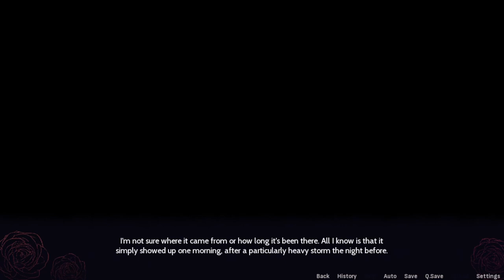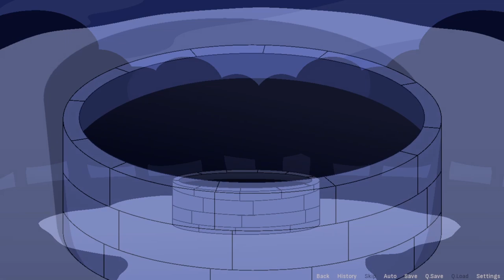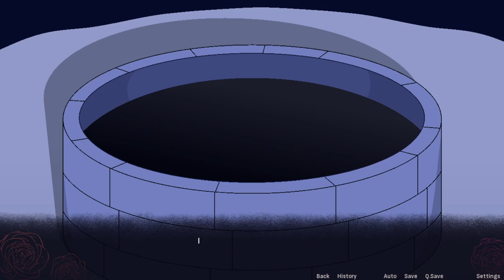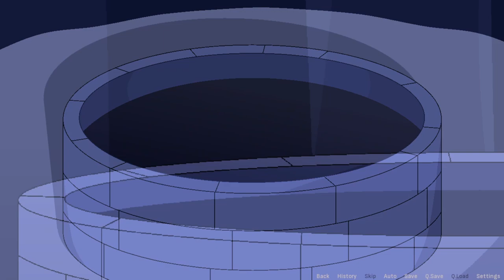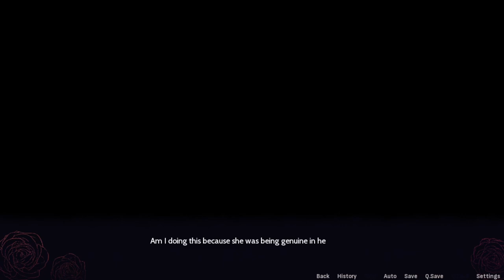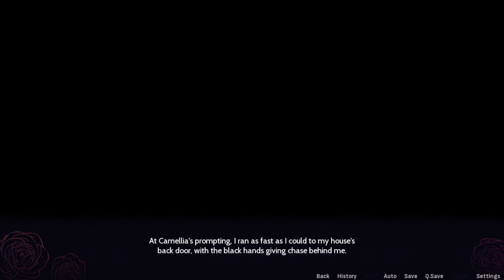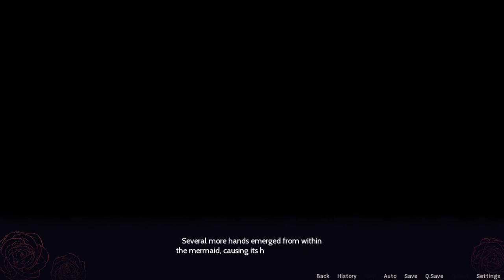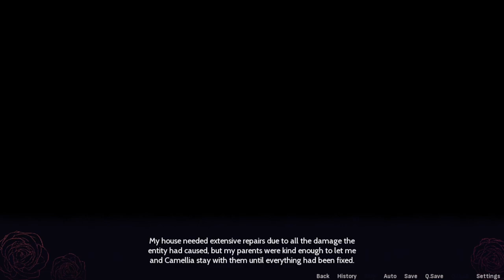Should You Give Your Legs to a Lonely Mermaid? - Rosetta and the Well (All Endings) [Let's Play]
What's the worst that can happen?

About this game:
Meet Rosetta Halloway, a kind and hardworking young adult with a curious streak and a love of gardening. In her backyard is a stone waterwell filled to the brim with black water. The fact that this well didn't previously exist there is one thing, but then strange noises start coming from within it, which prompts Rosetta to investigate.